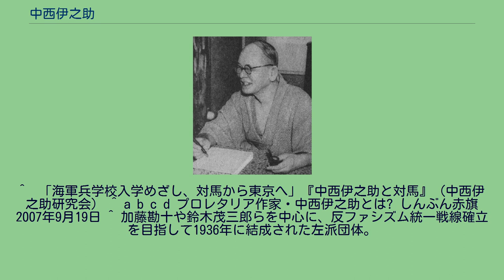中西伊之助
中西 伊之助（なかにし いのすけ、1887年2月8日 - 1958年9月1日）は日本の作家、労働運動家、政治家。
1887年2月8日、京都府久世郡槇島村（現・宇治市）の農家に出生し私生児として届け出された。
旧制大成中学校（5年級編入学）を経て海軍兵学校に志願するも、出自を理由に入校はならなかった。
その後、中央大学、早稲田大学に入るがいずれも中退。
少年・青年時代から機関車掃除夫や陸軍宇治火薬造所職工、新聞配達、南満州鉄道社員など、多種多様な職に就く傍ら無産運動にも尽力。
朝鮮で新聞記者を務めていた時代には、藤田組による鉱山労働者虐待の実態を報じ、投獄されたこともある。
帰国後の1919年に日本交通労働組合へ入り、同組合理事長として東京市電争議を主導するが、治安警察法違反により検挙投獄となる。
労働関係ではこの他、東京市電従業員交通労働組合委員長や大阪市電従業員交通労働同盟組織顧問などを歴任。
1922年2月、新聞記者時代に投獄された際の体験を綴った小説『赭土に芽ぐむもの』を改造社より上梓し、文壇デビューも果たす。
以後も精力的に健筆を振るい、プロレタリア作家としての地位も確立。
「種蒔く人」の同人でもあった。
1930年2月に行われた衆院選に東京6区（東京無産党公認）から、1937年の東京市会議員選挙で世田谷区（労農無産協議会）からそれぞれ立候補するが、いずれも落選。
市会議員選落選の翌年12月には、労農派第1次人民戦線事件で検挙され、約2年間の留置場生活を余儀なくされる。
こうして、戦前は計3度投獄されたものの非転向を貫き、戦時中も時局に迎合する作品を発表することは無かった。
終戦後の1945年に「人民文化同盟」を結成、同年12月には機関誌『人民戦線』を発行（1949年7月休刊）し、人民政府樹立への機運を高めることとなる。
その一方で日本共産党に入党し、神奈川県藤沢市片瀬の自宅で同年10月30日、政府の苛烈な弾圧を受け壊滅状態にあった同県委員会の再建を果たす。
戦後初の1946年に行われた第22回衆議院議員総選挙にて、神奈川県から日本共産党公認で出馬するも落選するが、同選挙区から公職追放者（日本自由党の河野一郎）が出たことに伴い、繰り上げ当選となる。
衆議院議員として日本国憲法制定には反対票を投じた。
しかし、翌1947年の衆院選では落選（選挙区は神奈川3区）。
1949年の衆院選で神奈川3区から当選したが、所謂「50年問題」により党内が国際派、所感派両派に分かれる中、武装闘争路線に抗議し、1952年6月脱党。
翌1953年の参院選に、全国区から無所属で出馬するが当選には至らなかった。
六全協を経て党内の混乱が収束した1958年に共産党へ復党するが、同年9月1日、心筋梗塞のため神奈川県鎌倉市内の市民診療所で死去。
71歳。
^  「海軍兵学校入学めざし、対馬から東京へ」『中西伊之助と対馬』（中西伊之助研究会） ^ a b c d プロレタリア作家・中西伊之助とは? しんぶん赤旗 2007年9月19日 ^ 加藤勘十や鈴木茂三郎らを中心に、反ファシズム統一戦線確立を目指して1936年に結成された左派団体。
略称は労協